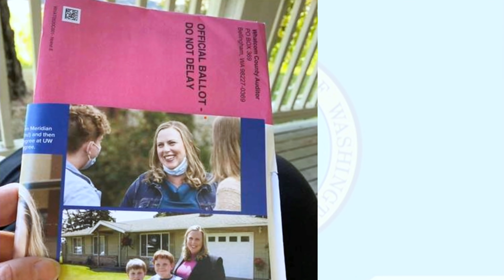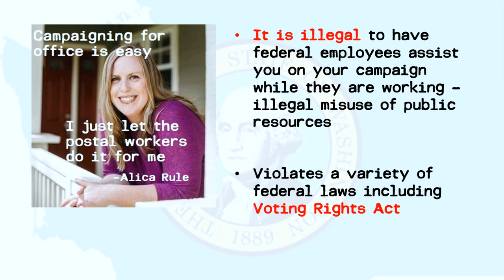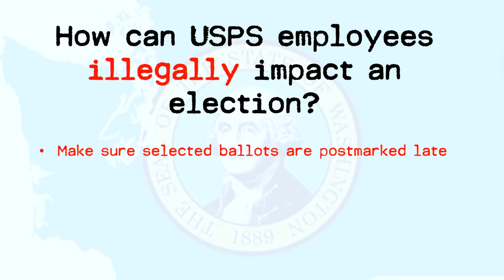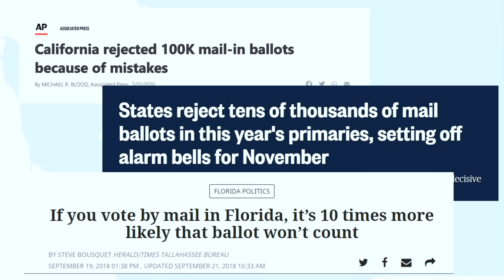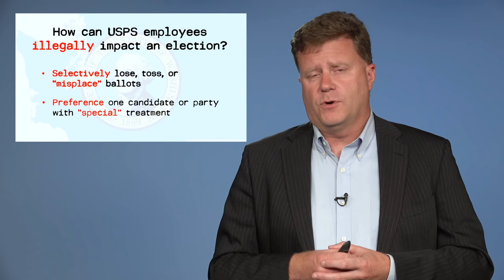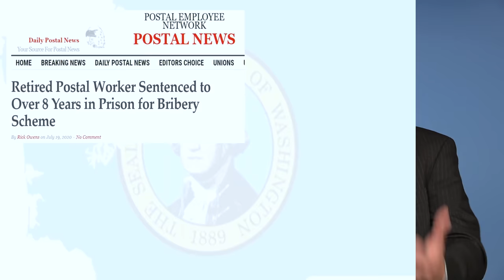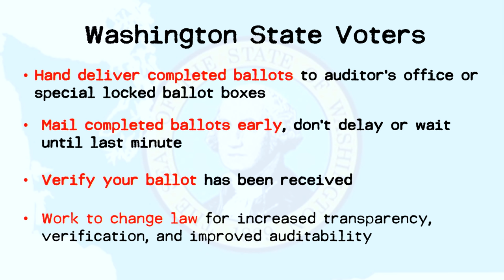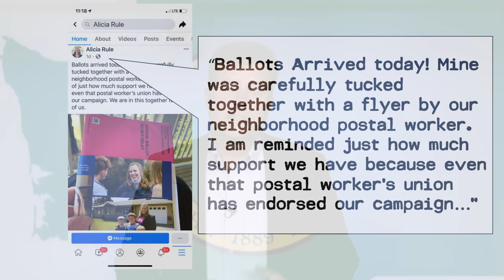US postal workers interfere with vote by mail elections in Washington State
In Washington State, a candidate for state legislature brags about how postal workers were illegally assisting her election efforts by attaching her campaign literature to the mail-in ballots.  What else are they doing to influence the vote?  Washington State is all vote by mail.